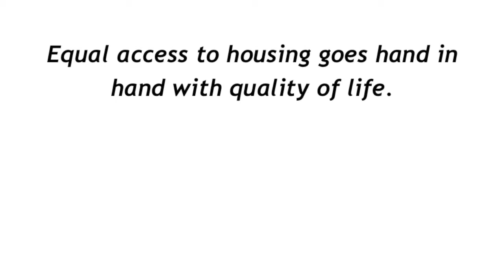building v renting